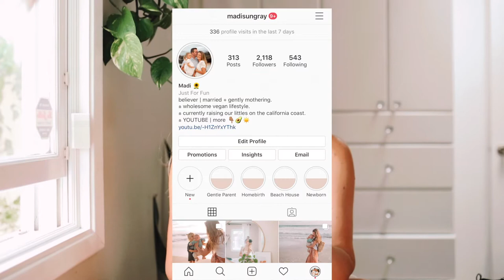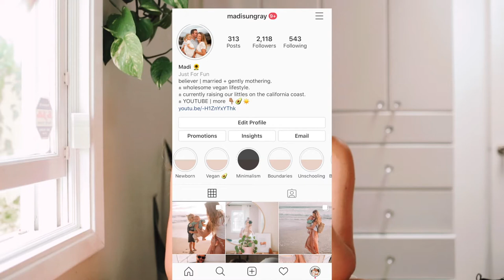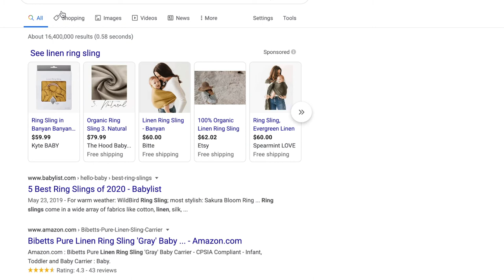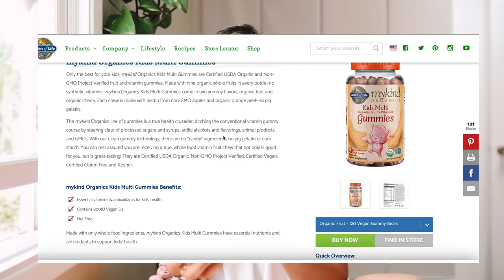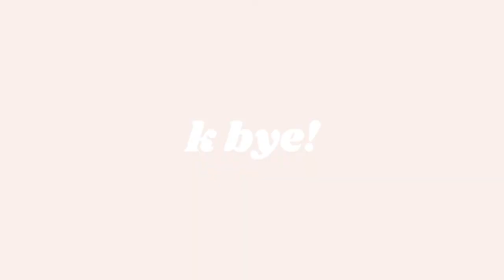TOP 10 Minimal + Practical Baby Must Haves You ACTUALLY NEED. | (Newborn to Toddler)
There is SO MUCH YOU CAN BUY for babies and toddlers. Here's everything I actually love and use as a minimalist, low-waste, second-time mama for newborns all the way to toddler age! It really is just the practical essentials on this list, I don't even own much else because I like to keep things really minimal (which keeps it affordable) and I find I just enjoy owning fewer baby items anyways! Hope this helps you save time and money!

Snuggle Me Organic
Keen Sandals
Womanly Art of Breastfeeding
Zip-Up Organic Sleepers
Grovia Buttah One Diapers
Organic Swaddles
Native Shoes
Ergo Baby
Natural Sunscreen
Plant-Based Multivitamin
Natural + Organic Neosporin: x
Mountain Buggy
Our Hammock Swing
Maxi Cosi Infant Carseat